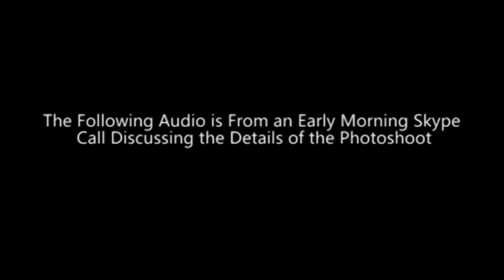Jonny's Balloons Talk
The madness that is a photography student at 1am on the internet.

I say "yea" alot and Matthew talks at the end.